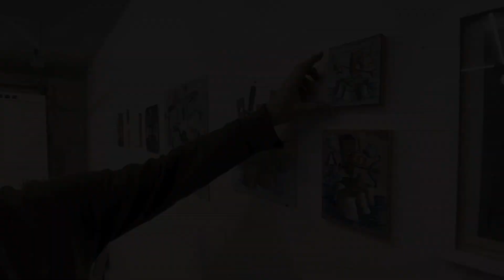MATT COUPER : ISOLATION PAINTINGS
A film by Eric Minh Swenson. (Film number one-thousand thirteen hundred and eighty-eight in the series.)